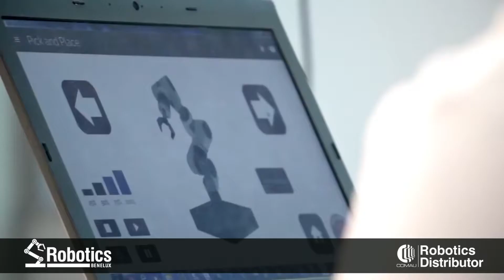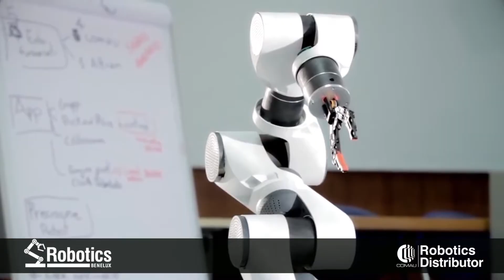Robotics Benelux - e.DO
Robotics Benelux is official distributor of leading worldwide manufacturer of industrial robots and automation solutions Comau. We are launching a unique, "build-it-yourself" 6-axis articulated robot project based on a 100% open-source hardware and software platform that allows users to understand how robotics work from the inside-out and the outside-in. The modular and compact IoT-enabled e.DO robot – designed and developed by Comau with the technical collaboration of Altran Italian team – is simple enough for a teenager to understand, and powerful enough to satisfy a certified engineer. Now available in Benelux.